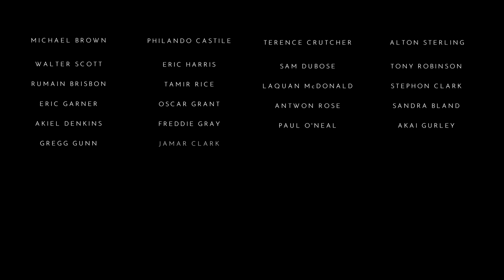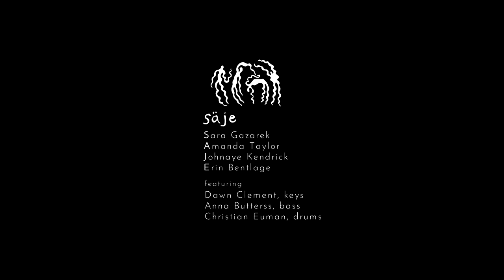Never You Mind // performed by säje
GRAMMY Award® winning vocal supergroup, säje, performs Johnaye Kendrick's "Never You Mind".

säje is: Sara Gazarek, Amanda Taylor, Johnaye Kendrick, and Erin Bentlage.

Featuring: Dawn Clement, piano; Anna Butterss, bass; Christian Euman, drums.

"Never You Mind" was written by Johnaye Kendrick. This arrangement was originally written by Johnaye Kendrick and appeared on her album "Flying". Vocal arrangement by Erin Bentlage with Sara Gazarek. Audio and video recorded by Ricky Chavez/Buckets Moving Company; video edited by Ricky Chavez; audio mixed by Ben Wittman, mastered by Chris Allen. Recorded Feb 29th, 2020 at the Blue Whale in Los Angeles, CA.

“säje is blazing a new trail for female composers and performers in the jazz world”
-- Micah Hendler, Forbes

“...[säje is] taking the vocal jazz ensemble into the 21st century.”
-- Abe Beeson, KNKX/NPR

“...transcendent music.”
-- DownBeat Magazine

This song was written as a tribute to the Black Lives Matter movement and is dedicated to the beautiful men and women whose lives were cut short at the hands of the police.

Black Lives Matter. You Matter.

All proceeds from this performance will be donated to the African American Cultural Heritage Action Fund Please find it for purchase on iTunes and Amazon